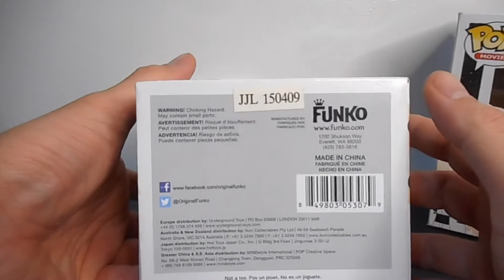Morton Schmidt & Greg Jenko: The Unlikely Duo | 21 Jump Street | Funko Pop | Vaulted